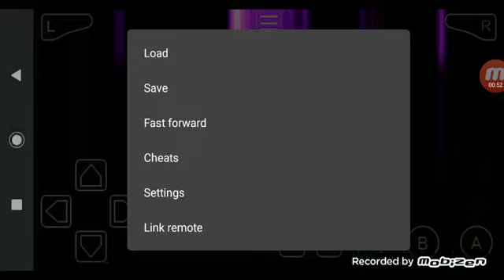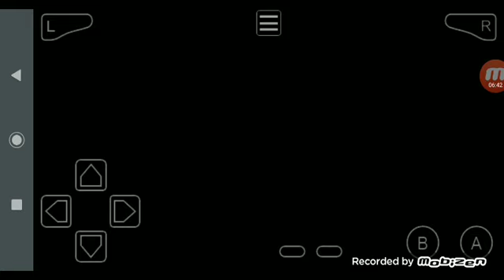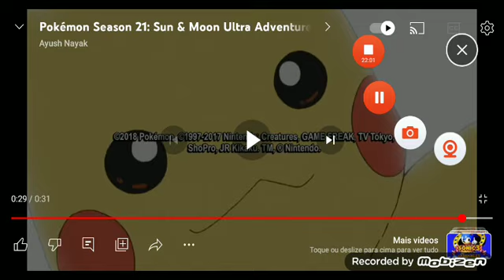Megaman zero part 2